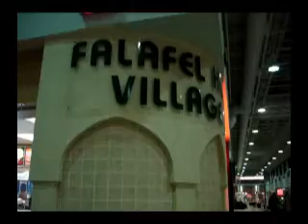Fun Night - The Strike Ate My Money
David Kalinauskas and Jason Masina play in a band called Silverlane and live together at York University. Wednesday nights were not particularly exciting at the beginning of the 08 school year and this was a problem within the household. Before long Wednesday nights became the offical night during the week to have fun. Since then every Wednesday night spent together in the lives of Dave and Jay has been documented in a series called "Fun Night".